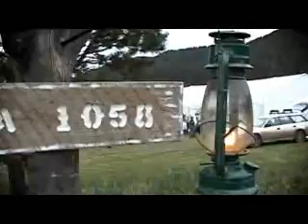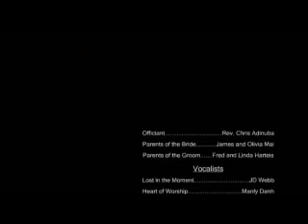Wedding Video Highlights